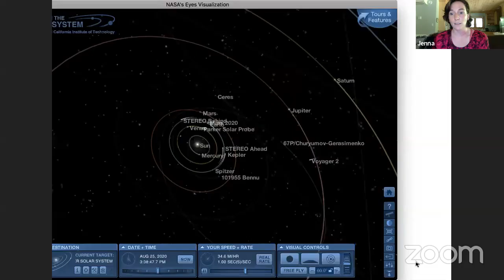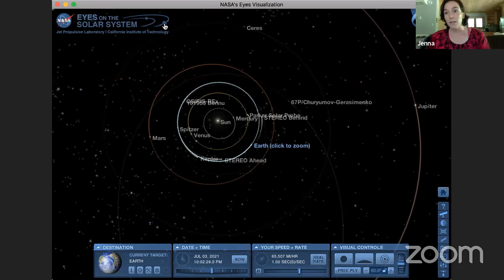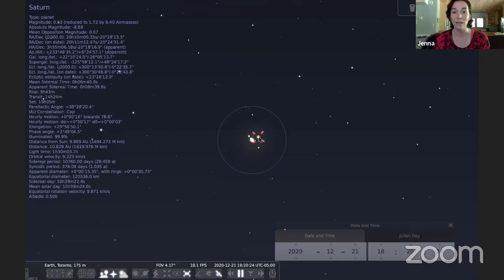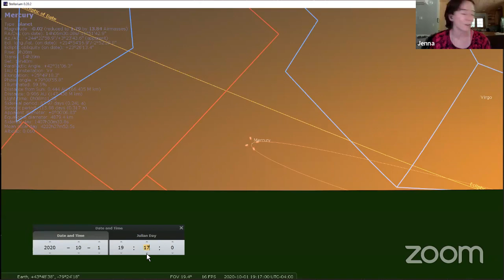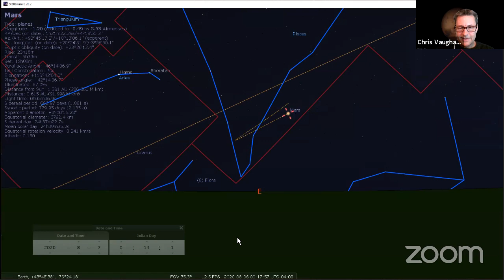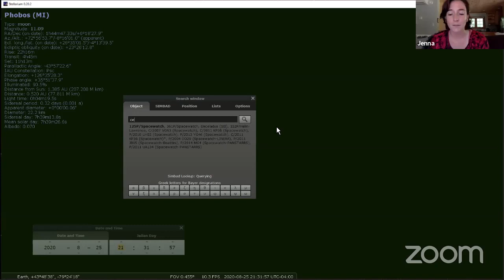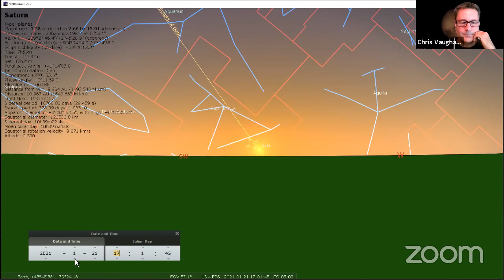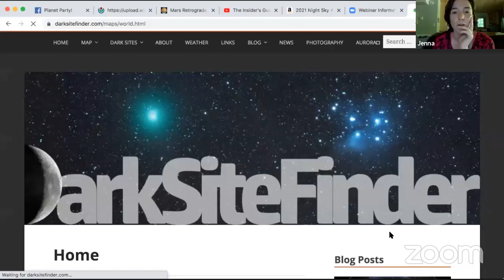The Insider's Guide to the Galaxy: Summer/Fall Planets